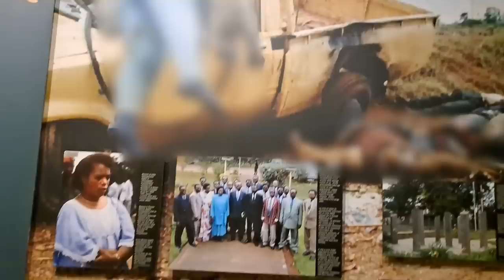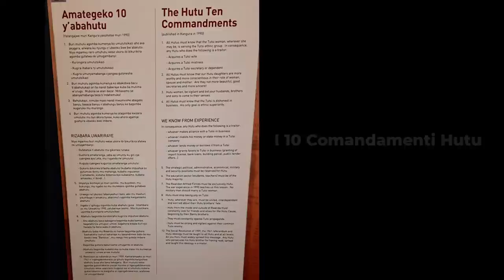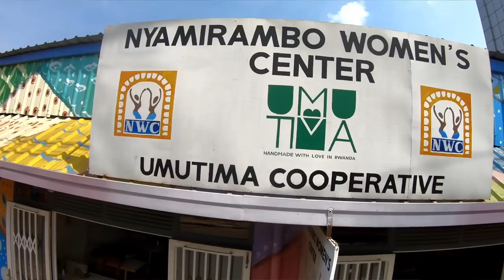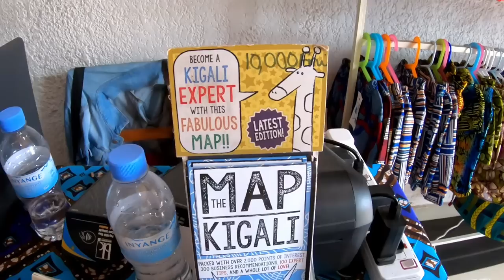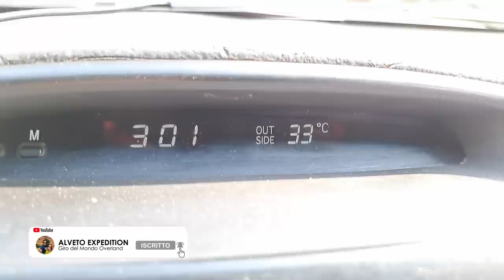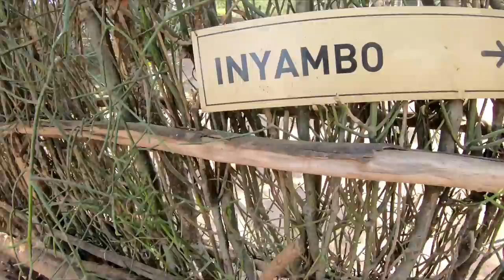Perchè il RUANDA è il Paese delle Donne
Continua la nostra visita del Ruanda - la Svizzera dell' Africa. Ne vedremo delle belle in questo video, proveremo diversi piatti tipici del Ruanda e vi sveleremo anche perche' il Ruanda è conosciuto anche come il paese delle donne

A. Cautiero -  C. Nemes  - G. Masetti  - F. Damiani - A. Ponta
L. Cadiente - V. Greggio